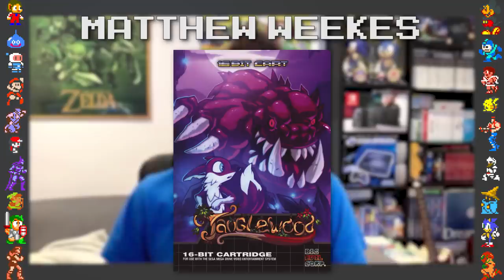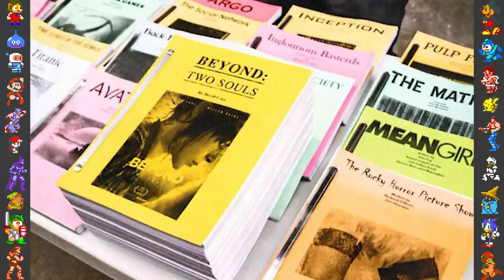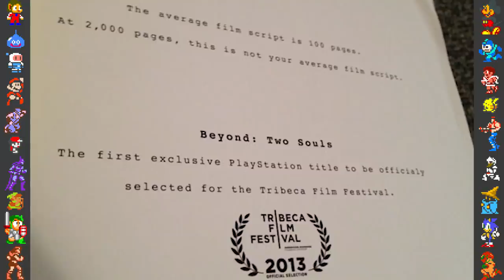Cartoon and Anime Games Facts - Did You Know Gaming? Feat. Greg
In this video, Did You Know Gaming takes a look at some facts, secrets and Easter eggs surrounding cartoon games and anime games, like Dragon Ball Z: Buu's Fury, and Adventure Time: Hey Ice King! Why'd You Steal Our Garbage?!!